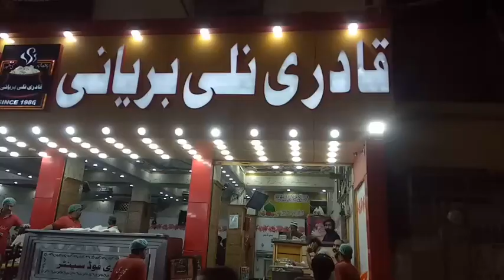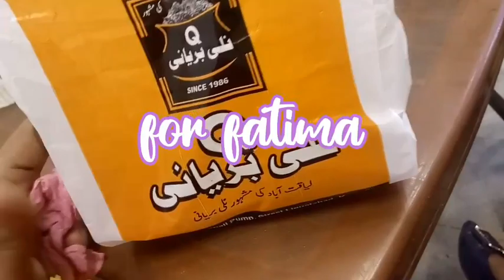family time, Karachi ki mashoor QALANDARI NALLI BIRYANI